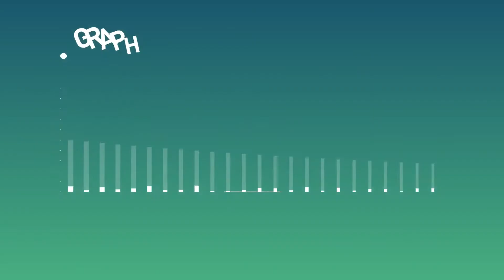Infographic flat set | After Effects template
Last Update: 1 March 18
Created: 1 March 18
After Effects Version: CS6
Files Included: After Effects Project Files
Length: 0:30
File Size: 734KB
Media Placeholders: 5
Text Placeholders: 25
Category: (infographics)

Description: Hello colleagues! Using a finished animation. Change the order of comp. Insert the comp you need on the timeline line in the comp Render my . Change the graphics. Controlled by expressions in and graphs. Change the color in each composition. All compositions for 30 seconds. Change the length of the animation. What is included in the project: 5 Graphics (change the number of segments-disable unnecessary segments) 5 Pie charts 5 Person 5 Text 5 Structure (change the position of the point on the footage) I used the font: DINPro I used music: Music is not included in the project.